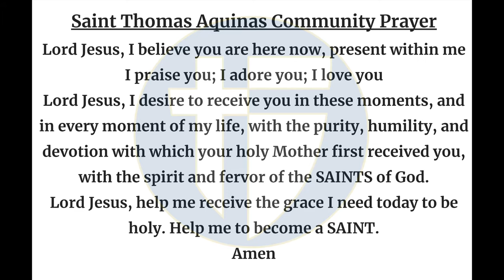The Halo Morning Show 4/11/24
Announcements and more for Thursday April 11, 2024